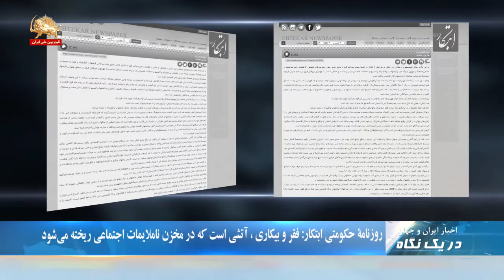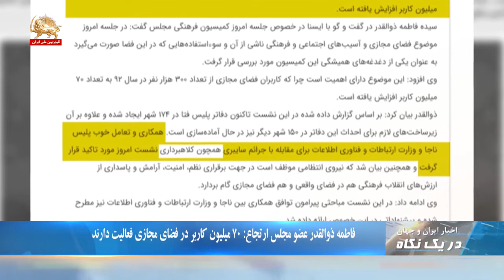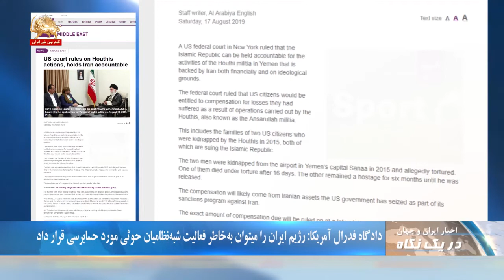تجمع اعتراضی پذیرفته شدگان آزمون سردفتری سال ۹۷ - در یک نگاه